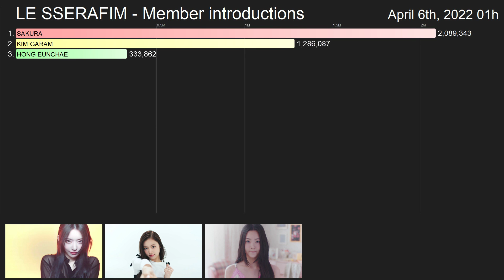LE SSERAFIM - Member Introduction Videos Ranking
The viewcount ranking of the introdcution videos of the members of HYBE/Source Music's new girl group LE SSERAFIM.

SAKURA
KIM GARAM
HONG EUNCHAE
KIM CHAEWON
KAZUHA
HUH YUNJIN